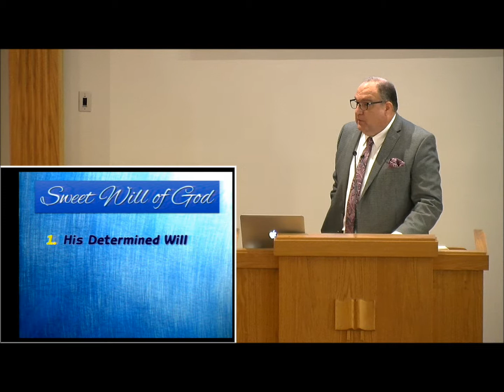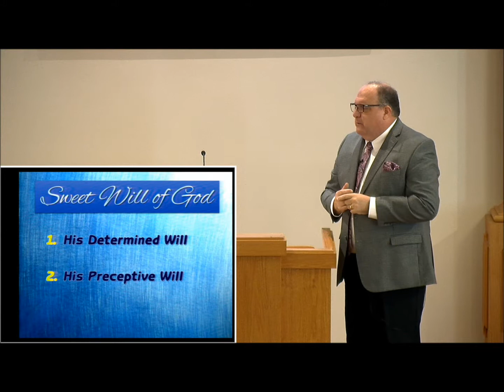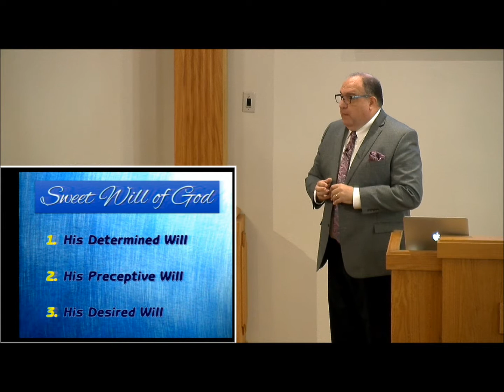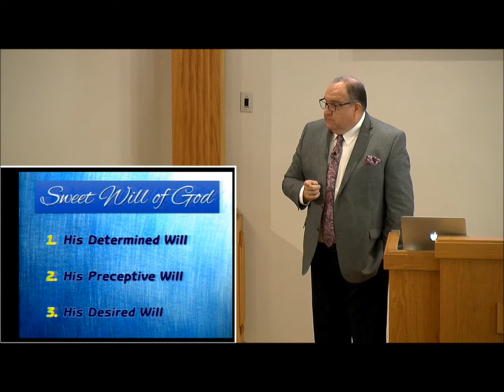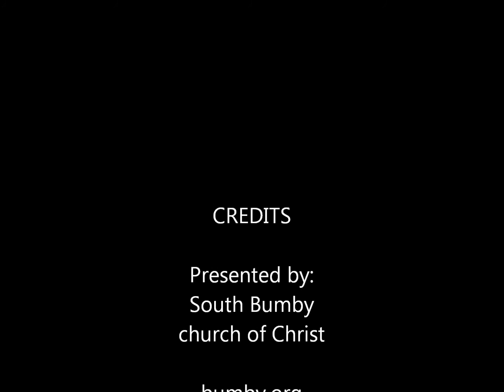Sweet Will of God